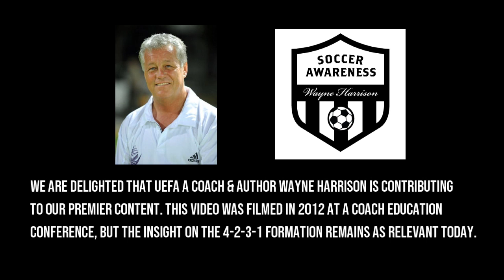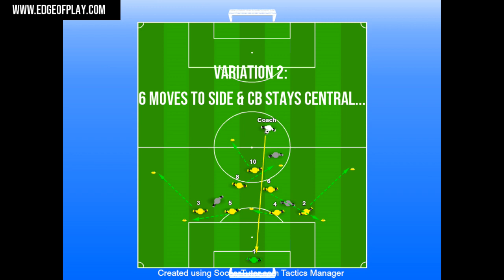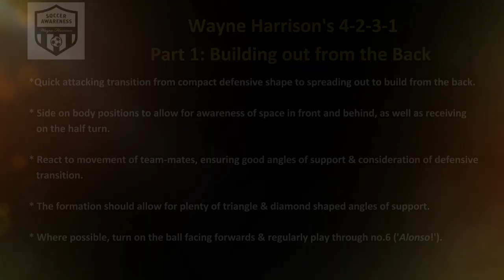Edge of Play Premier - Wayne Harrison's 4-2-3-1 Part 1/5 Building from the Back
We provide hundreds of grassroots & elite level coaching videos. UEFA A coach & author Wayne Harrison has kindly contributed some of his sessions to our project. We're delighted to share Part 1 with you here. For the rest of the session videos, go and sign up! You will also be able to access the videos via Wayne's Soccer Awareness